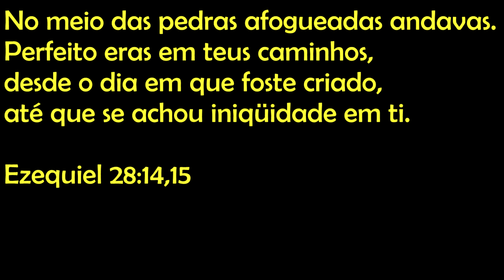LEGO A Opção Estrela Da Manhã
LEGO A Opção Estrela Da Manhã é um curta filme produzido pelo canal Super LEGO.
                                               Ficha técnica
Duração: 7min:18seg
Ano: 2020
Direção: Lucas Cristian
Produção: Super LEGO

Sinopse: Na alvorada do universo, Deus criou os céus e a Terra, e então surgiram anjos no céu, porém, um deles queria ser maior que Deus, seu nome era Lúcifer, que foi expulso do paraíso com 1/3 dos anjos que se juntaram a ele.
Nota ImdLEGO: 9.8/10 Rotten Tomatoes: 98% Inscritos: 100%

                                                   Inglês

LEGO THE STAR MORNING OPTION
LEGO The Star Morning Option is a short film produced by the Super LEGO channel.
                                               Datasheet
Duration: 7min: 18sec
Year: 2020
Director: Lucas Cristian
Production: Super LEGO

Synopsis: At the dawn of the universe, God created the heavens and the earth, and then angels appeared in the sky, however, one of them wanted to be greater than God, his name was Lucifer, who was expelled from paradise with 1/3 of the angels that joined him.